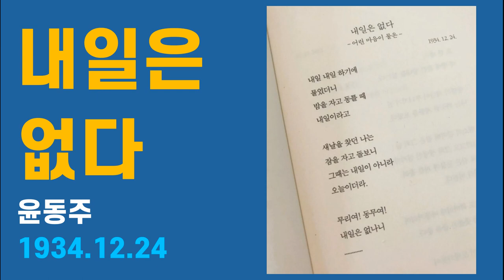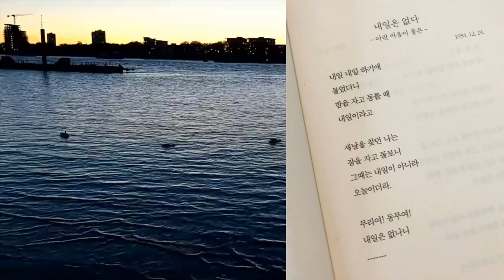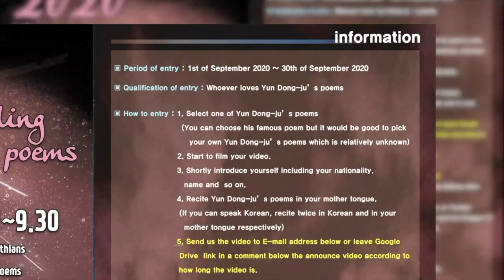14. 내일은 없다-윤동주 / Marianna Szucs_ [Hungary]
내일은 없다-윤동주 / Marianna Szucs_Hungary
런던에 사는 헝가리인 마리안나 스위취 님은 [쉽게 씌어진 시]를 헝가리어로 낭송하고, 다음은 영어로 낭송하고, 마지막 한국어로 낭송합니다. 고맙습니다.

*** 지구인의 윤동주 시 낭송하기
1. 서시-페비 [인도네시아]
2. 나무-모니카[헝가리]
3. 서시-하스나[인도네시아]
4. 쉽게 씌어진 시-알렉스 [루마니아]
5. 자화상-페비 [인도네시아]
6. 서시-마크 카터 [뉴질랜드]
7. 서시-잉그리드[니카르과]
9. 사랑의 전당/ 율리아 미하일리하[우크라이나]
10. 초 한 대 / 서시 - 윤동주와 시 읽는 모임 [일본]
11. 한난계 - duane vorhees [미국] 12. 새로운 길 / Betul(베튤) [터키]
13. 자화상 / Sysoeva Daria(쓰쏘예바 다리야) [Russia]
14.  쉽게 씌어진 시 / 낭송 동향화 [중국]
15. 십자가 The cross / Josue [Nicaragua]
16. 자화상 / 린린 Rinrin Agustarin [인도네시아]
19. 내일은 없다 / Marianna Szucs_Hungary [헝가리]